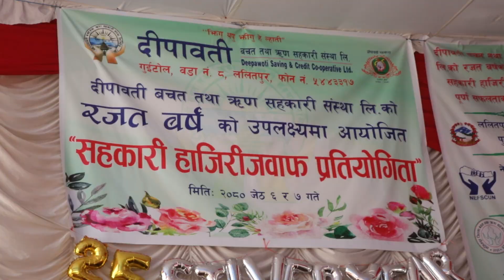न्ह्यसः लिसः काःसा क्वचाल ।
व्ांगु जेष्ठ ६  व ७ गते दिपावती बचत तथा श्रृण सहकारी संस्था लिमिटेडया ग्वसालय् जुगु न्ह्यसः लिसः कासाः क्वचागु दु ।
Jhigu Nepa Channel is one of the telivision or visual boardcasting channel in Nepal. It is one of the Newa Programme and News as well as Short Movie Contain Provider For Youtube channels in Nepal. This channel mainly focuses on entertaining our Youtube viewer from the New Newa Programme, Newa Movies, Short Movies, Songs etc. We upload Newari Full Movies of various genres such as action, comedy, romantic, horror, drama etc.

@Nepa Channel @Delta Multimedia Prodution Pvt.Ltd